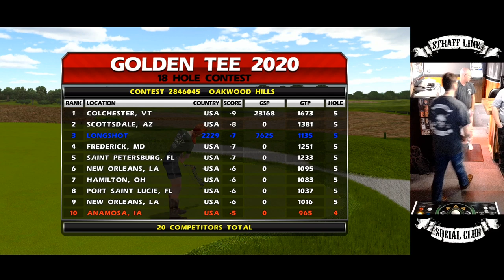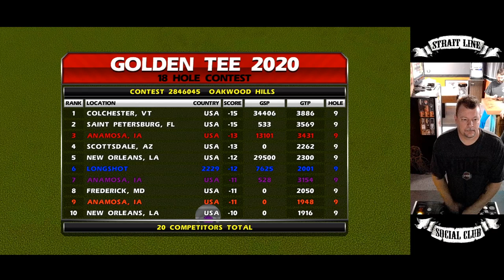Strait Line Social Club Church